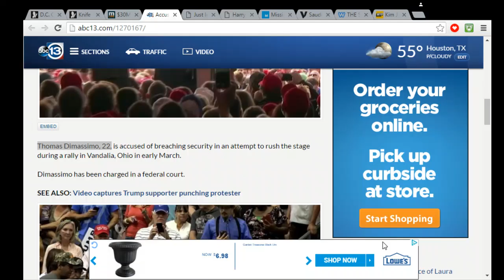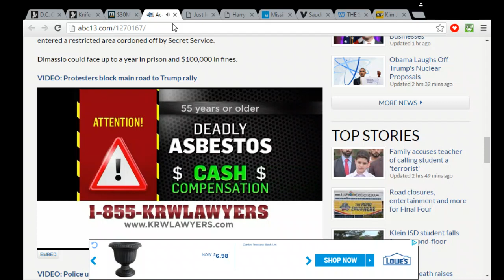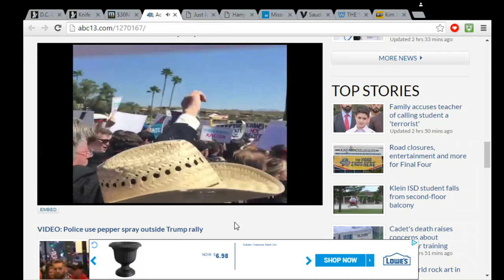Trump Rusher Faces Federal Charges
Thomas Dimassimo, 22, is accused of breaching security in an attempt to rush the stage during a rally in Vandalia, Ohio in early March. Dimassio could face up to a year in prison and $100,000 in fines.

Source